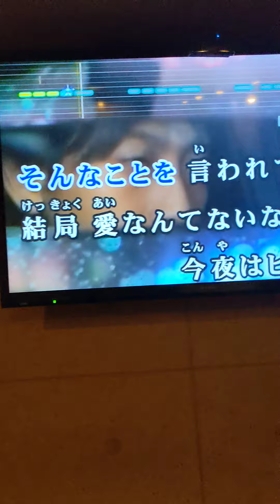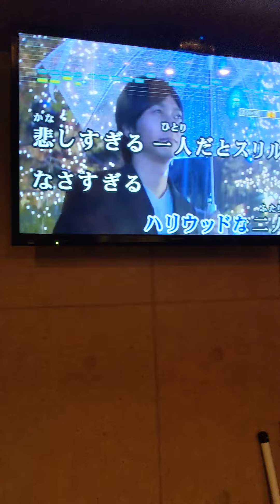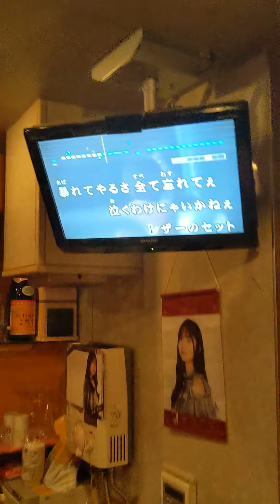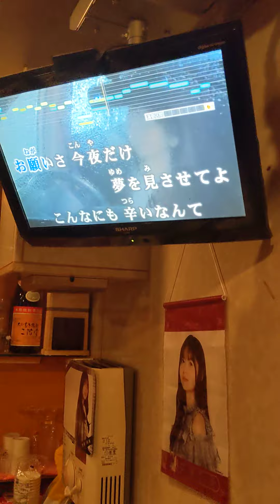ピタカゲ▶Big Bang▶G-Dragon♥✨【ミナミらへん】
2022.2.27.